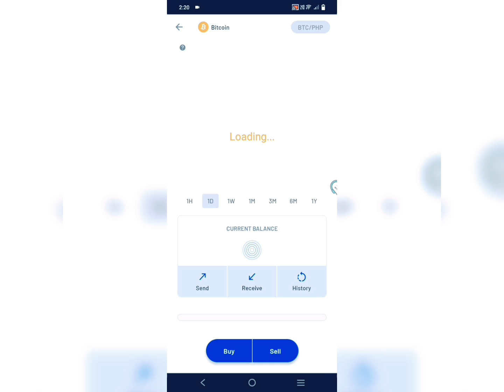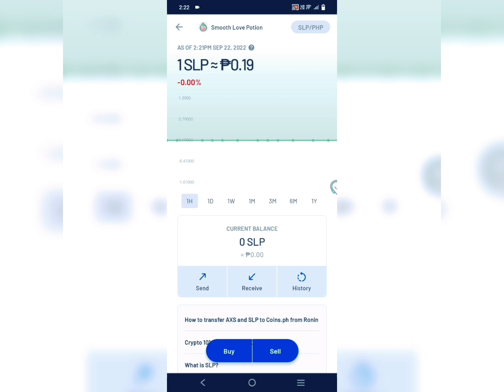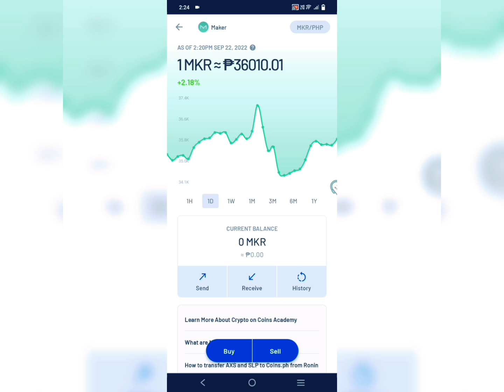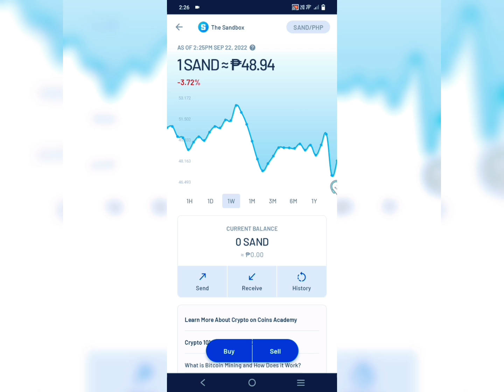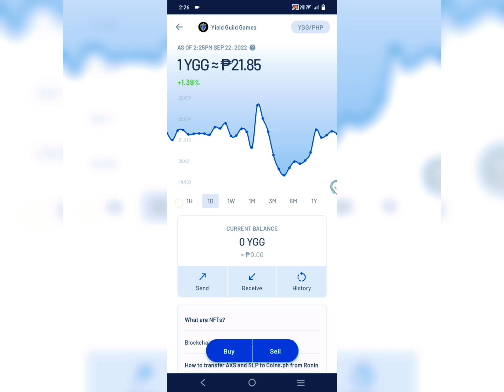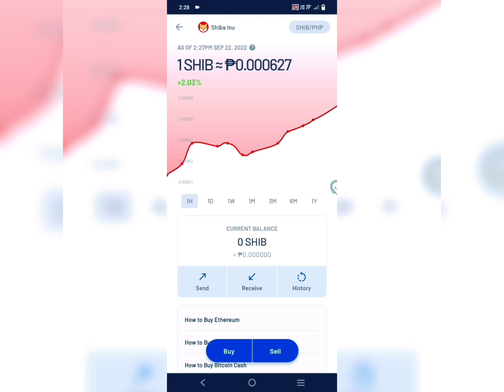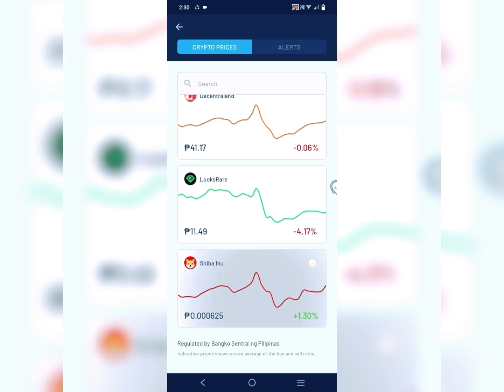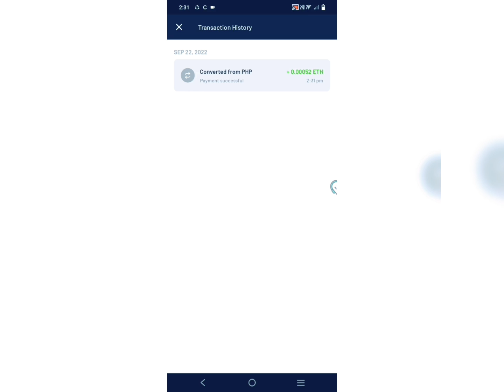COINS PH BUY ETHEREUM